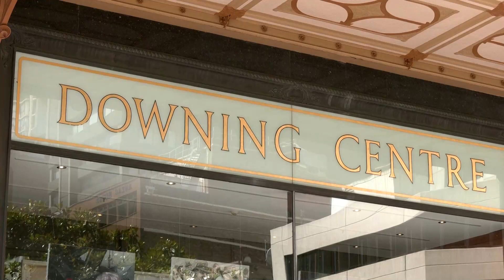Ex-U.S. Marine pilot faces extradition from Australia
Former U.S. Marine pilot Daniel Duggan, who was arrested in Australia, is accused of breaking U.S. arms control law by training Chinese military pilots to land on aircraft carriers.